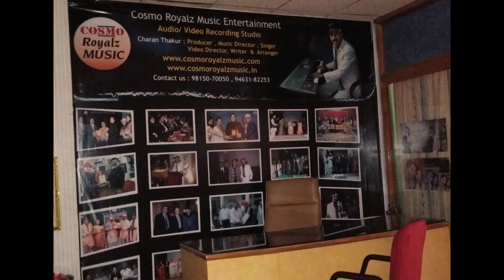Cosmo Royalz Music Presentations || Promo New Year Celebration at Panchkula || Sai Bhajan Sandhya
Title: Advt. Promo New Year Celebration 🌟
Shri Sai Bhajan Sandhya at Panchkula 🌟
Voice Artiste: Charan Thakur 🌟
Video Director: Charan Thakur 🌟
Music Arranger: Charan Thakur 🌟
Lable: Cosmo Royalz Music 🌟